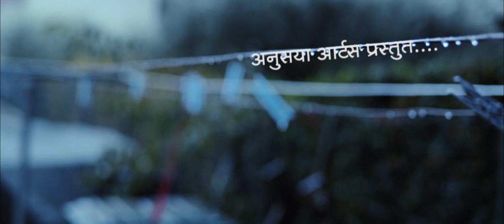RANG PAVASACHE | S1 - EPISODE 1 | POETIC WEB SERIES | ANUSAYA ARTS BHET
Anusaya Arts & Bhet presents..
"RANG PAVASACHE" A POETIC WEB SERIES

Concept, Direction & Camera SHIRISH V PAWAR
Producer ANUSAYA ARTS & AMOL GAIKWAD
Poet  AMOL GAIKWAD SHASHI DAMBARE
Executive Producer VIKAS SONATATE
2D Animation & Edit - AKASH MORE
Makeup & Hair ROHINI DHANRAJ
Voice Over SHIRISH PAWAR AMOL GAIKWAD & KOMAL DHANDE
Cast MANOJ R PATIL  ANJALI MAHALE & LEENA KADAM

 It's ANUSAYA ARTS PRODUCTION